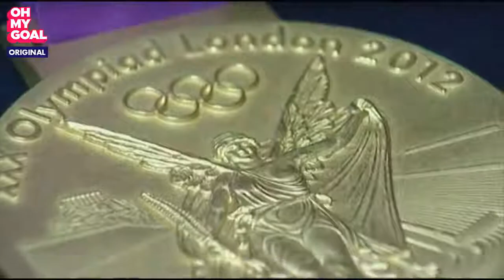Is This the end of Hueng-min Son's football career